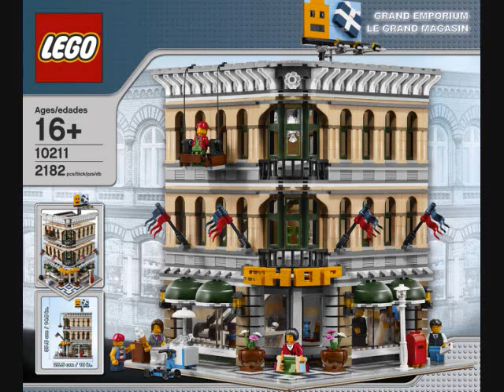New Lego 10211 Grand Emporium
Here's a brand new Lego exclusive set, 10211 Grand Emporium! Here's some info:

Number: 10211
Ages: 16+
Piece count: 2182
Minifigs: 5
Prices: $149.99 / ₤97.85 / €149.99